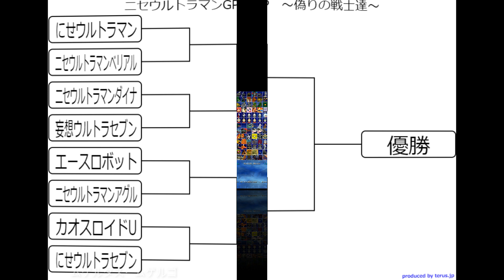【MUGEN】ニセウルトラマンGP 1回戦 第1試合「にせウルトラマンvsニセウルトラマンベリアル」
偽物はいつの時代もウルトラ戦士を苦めしました。
そんな偽のウルトラ戦士が集うトーナメントです。

【参加キャラ一覧】
にせウルトラマン
にせウルトラセブン
エースロボット
妄想ウルトラセブン
ニセウルトラマンダイナ
ニセウルトラマンアグル
カオスロイドU
ニセウルトラマンベリアル